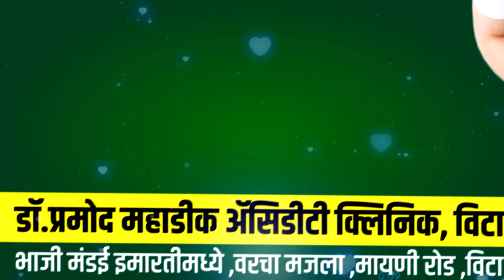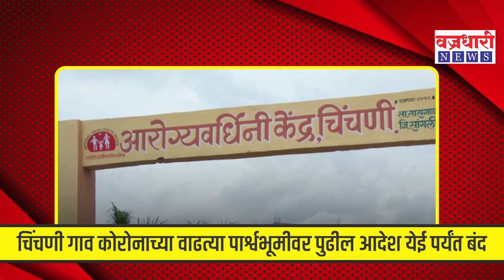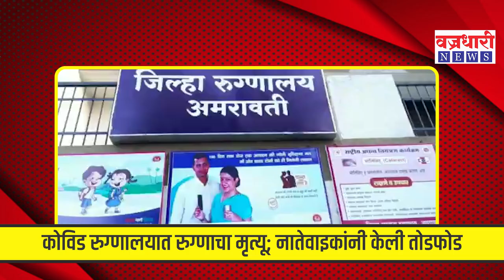सांगली जिल्ह्यात कोरोनाची परिस्थिती हाताळण्यात जिल्हा प्रशासनास अपयश खासदार संजयकाका पाटील